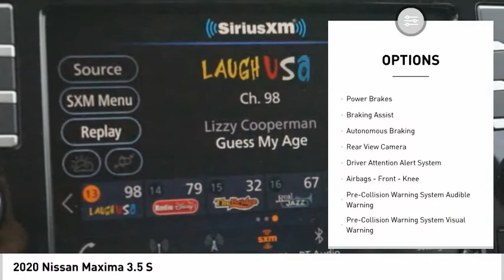2020 Nissan Maxima 20411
2020 Nissan Maxima 3.5 S

This outstanding example of a 2020 Nissan Maxima S is offered by Central Houston Nissan. This Nissan includes: [B10] BODY-COLORED SPLASH GUARDS [C03] 50 STATE EMISSIONS [L92] FLOOR MAT GROUP Floor Mats *Note - For third party subscriptions or services, please contact the dealer for more information.* This is about the time when you're saying it is too good to be true, and let us be the one's to tell you, it is absolutely true. This is the one. Just what you've been looking for. The Nissan Maxima S will provide you with everything you have always wanted in a car -- Quality, Reliability, and Character.